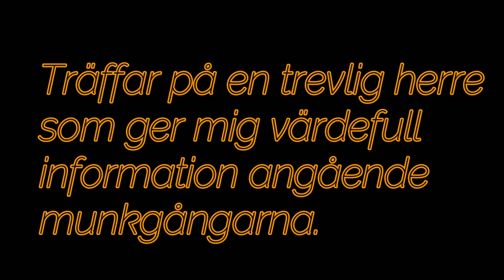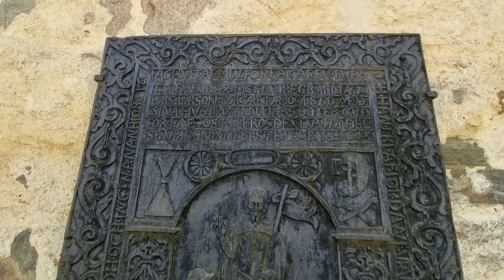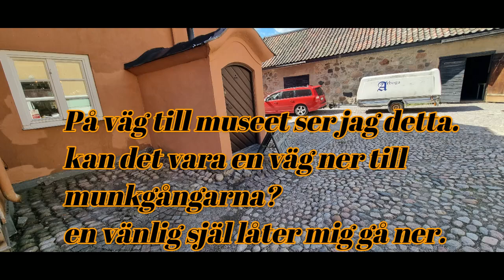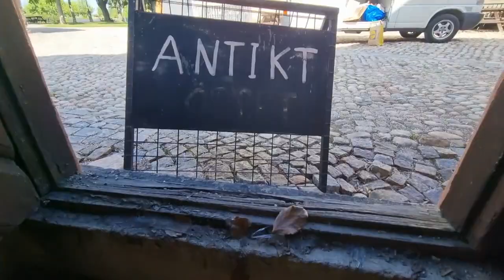The search for the monks caves "catacombs" under Arboga city (mrURBEX) #25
Nu går vi till botten med skrönorna från Arboga.
Finns dom ökända kattakomberna eller munkgångarna som folk i staden pratar om.?
jag försöker ta reda på sanningen. missa inte denna resa.